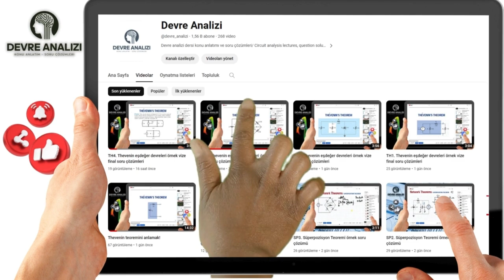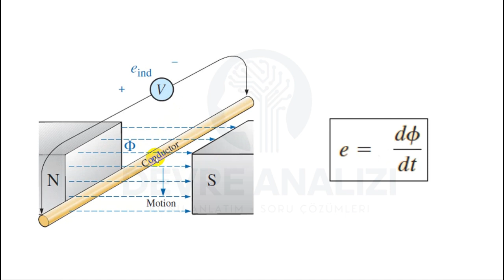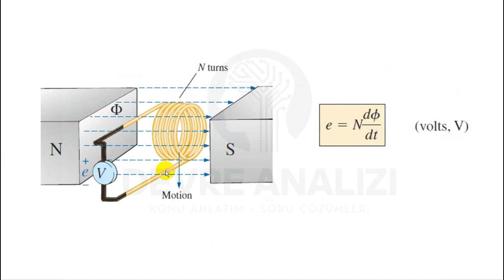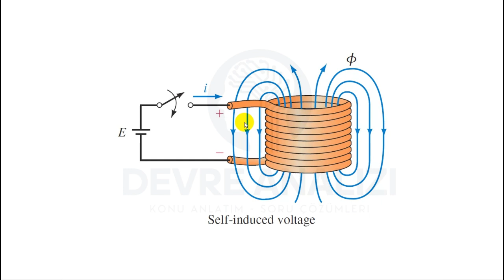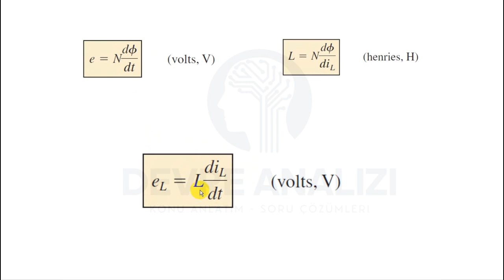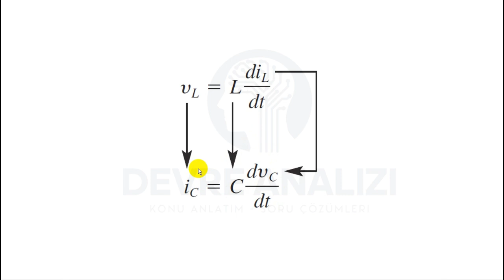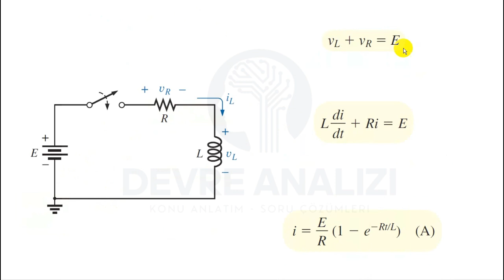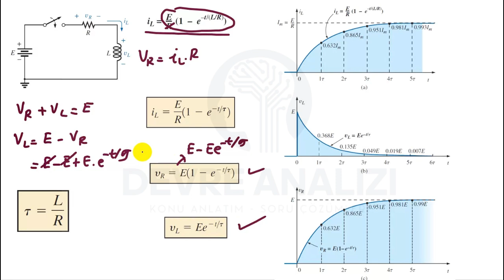DC _ RL devrelerde akım ve gerilim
Bobinde akım, faraday kanunu, lenz kanunu, induktans kavramı, RL devrelerde akım ve gerilimler